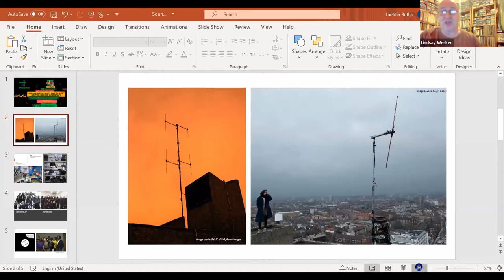No Bass Like Home University - Sounds Illegal: Pirate Radio and the Black British Economy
Re-watch this discussion, streamed live on Thursday 12 November, featuring Lindsay Wesker (Mi-Soul), Shayna Marie Birch-Campbell (Capital Xtra), Daddy Ernie (Vibes FM) and Erica McKoy (Worldwide FM).

Pirate radio has been changing British music since the rise of rock ’n’ roll – and never more so than with the explosion of Black music stations in the ’80s and ’90s. Led by the likes of the Dread Broadcasting Corporation, which launched out of Neasden in 1979, pirate stations defied the law to take Black music out of the underground and into homes across London for the very first time – giving reggae, soul and countless other genres the airtime they’d never received but always deserved.

Discussion moderated by Zerritha Brown, Senior Producer at Brent 2020.

Hosted by Brent 2020, London Borough of Culture.